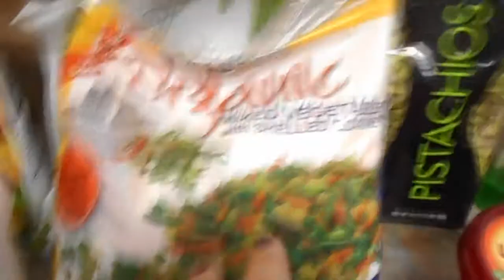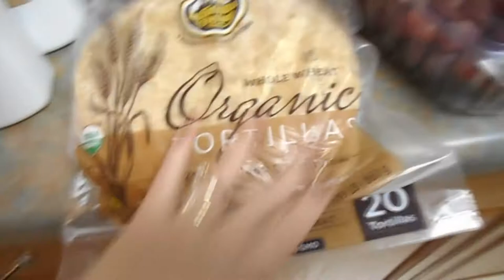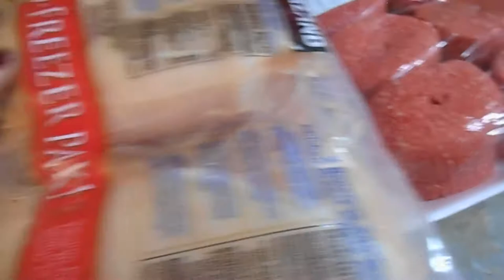Huge Costco Haul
The Haul.